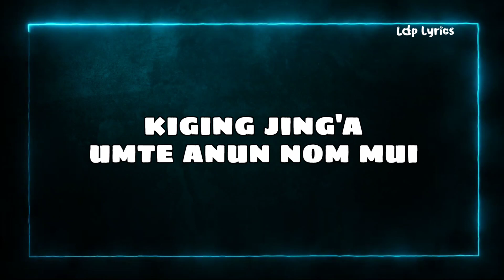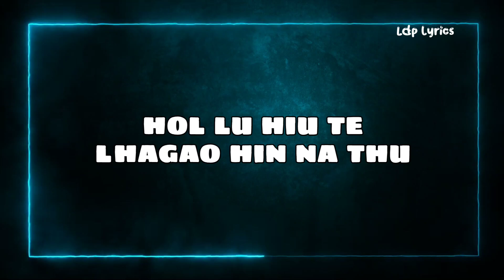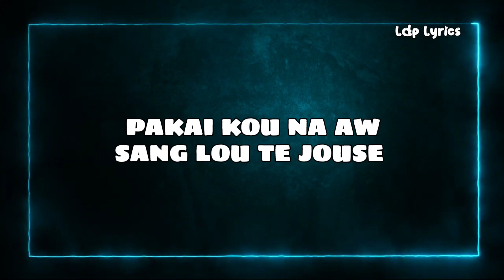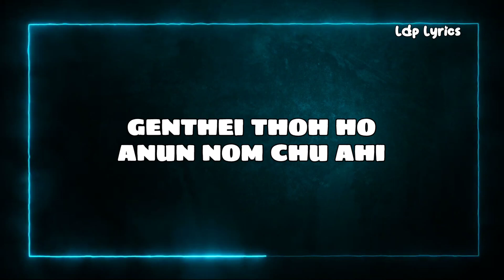LHAGAO HIN NA NEILOU VANG~NENGBOI HAOKIP (Lyrics song Video)